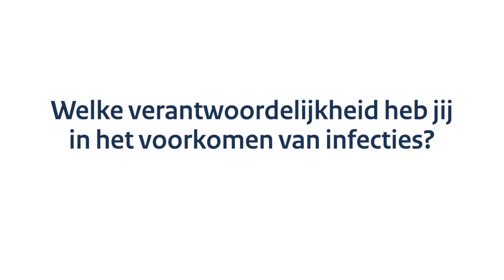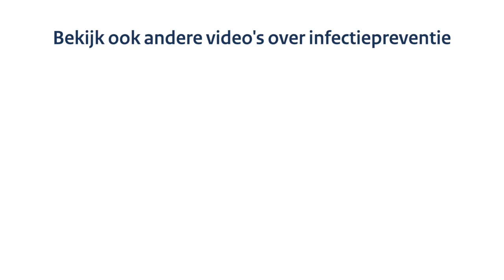Kwaliteitsverpleegkundige: "Het is belangrijk dat we het met zijn allen doen"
Door Drea haar verschillende rollen binnen de organisatie heeft ze een voorbeeldfunctie op vlak van infectiepreventie, daarmee heeft ze ook heeft ze een verbindende rol. Zo vangt ze signalen van collega’s op, en zorgt ze voor draagvlak. Ze vind het belangrijk dat iedereen weet wat zijn/haar rol is binnen infectiepreventie.

Wil je aan de slag met het verbeteren van hygiënisch werken en het voorkomen van infecties? Het programma ‘Samen werken aan infectiepreventie’ ondersteunt jouw organisatie daar graag bij. Lees meer en meld je aan op

Op de hoogte blijven van het laatste nieuws rondom infectiepreventie? Meld je aan voor de infectiepreventie-update nieuwsbrief